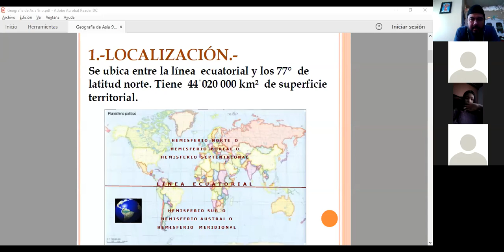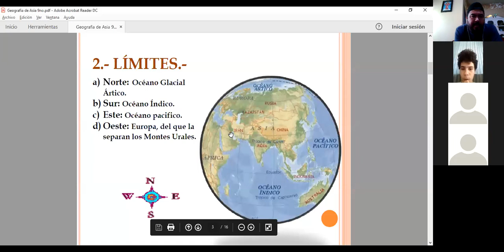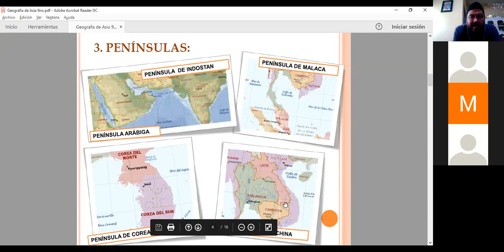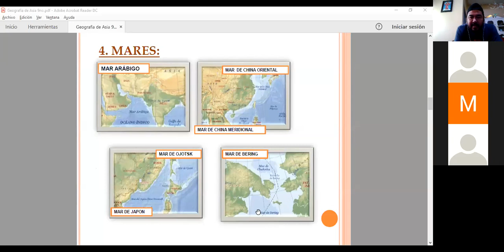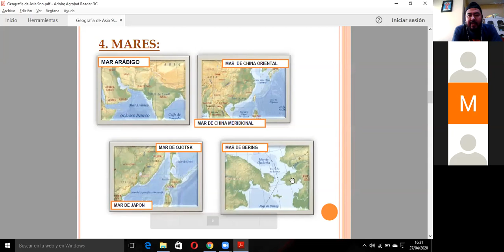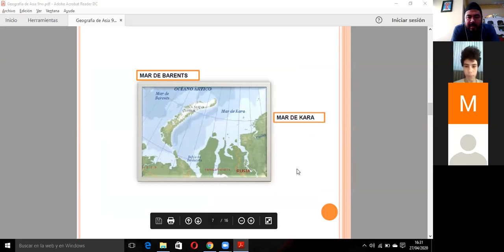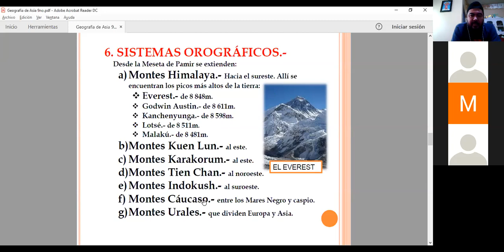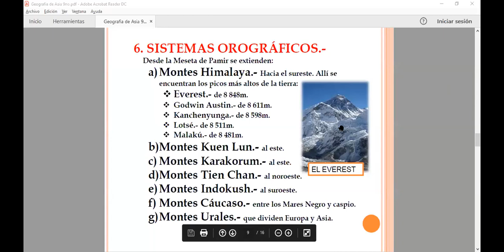Penínsulas e Islas de ASIA 9no Grado PROF JONY